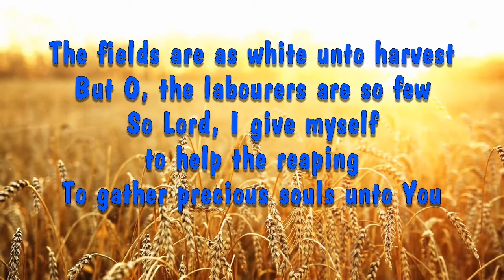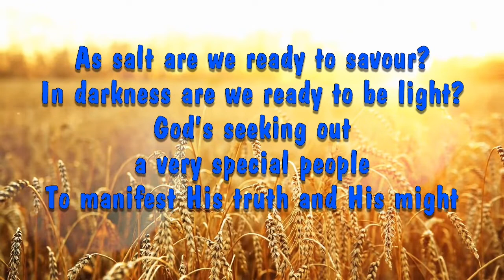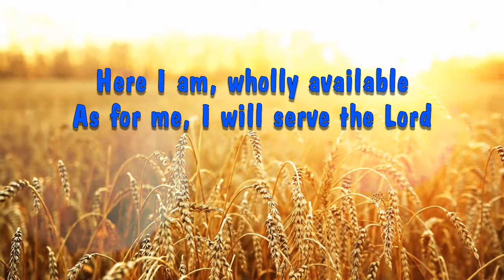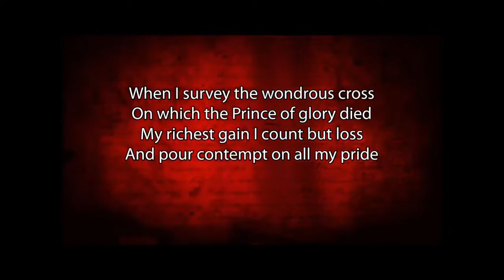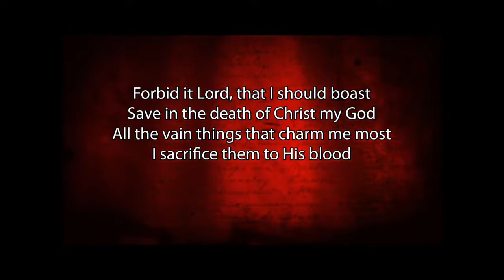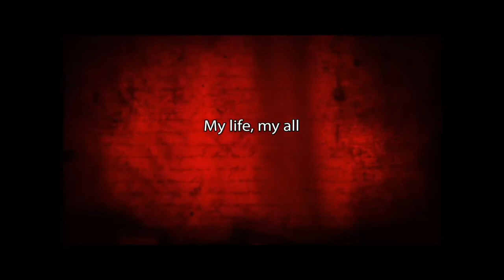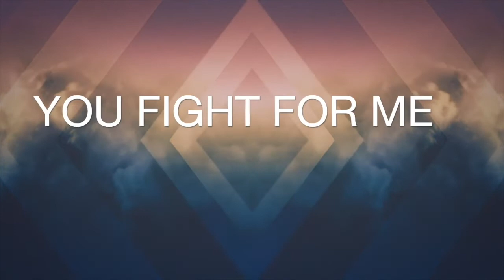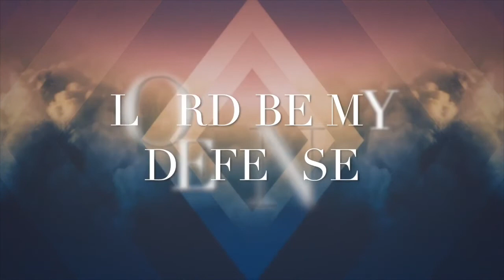MPC Online - Sunday 22nd November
Dedication is what you need.